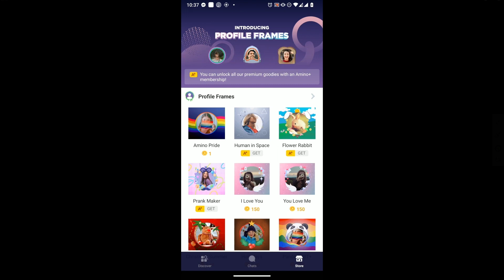How To Cancel Amino+ Membership (2023)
If you are looking for a video about how to cancel amino+ membership, here it is!
In this video I will show you how to cancel amino+ membership. Be sure to watch the video to the very end.
You will learn how to cancel amino+ membership in this video.